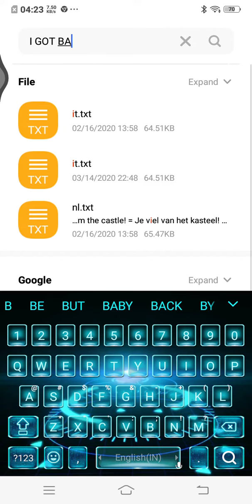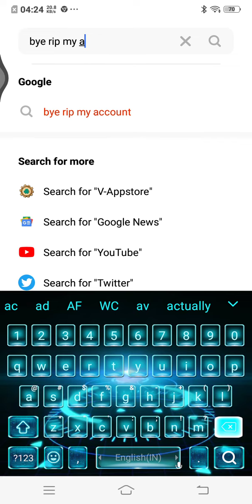i don't know what did i do this time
sad and rip but good its just 7 day